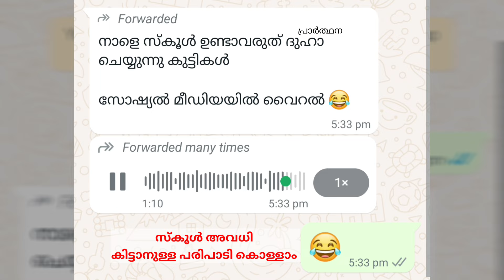നാളെ അവധി 😂 കിട്ടാനുള്ള പരിപാടി സംഭവം വൈറൽ | നാളെ സ്കൂൾ ഉണ്ടാവരുത് പ്രാർത്ഥന ചെയ്യുന്നു കുട്ടികൾ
നാളെ അവധി tomorrow school holiday